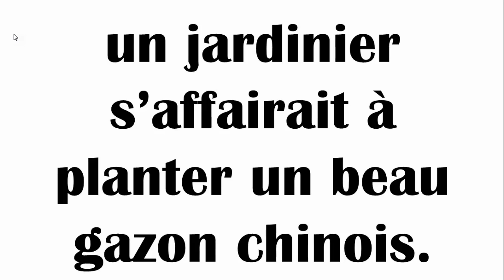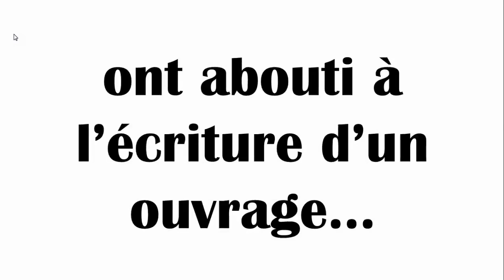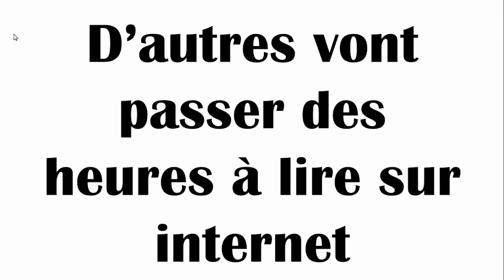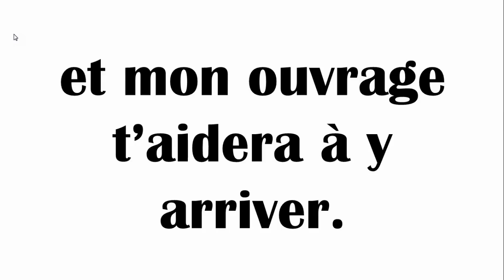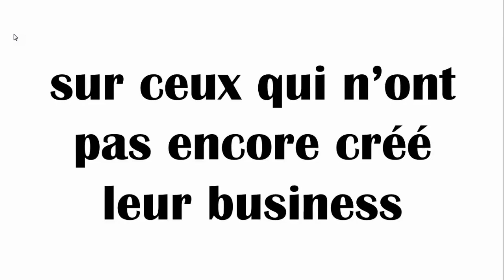Acheter l'ouvrage Delco1